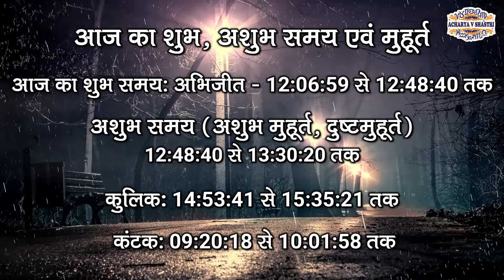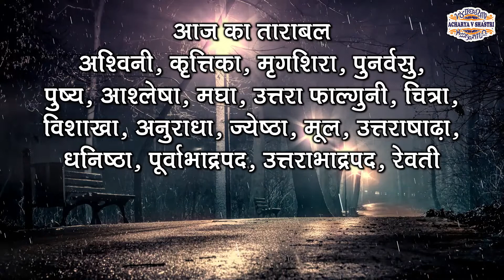Aaj Ka Panchang 08 Jan 2024 आज का पंचांग Aaj ka Shubh Muhurt Monday 2024 Online Panchang